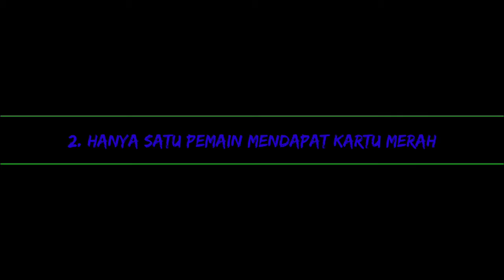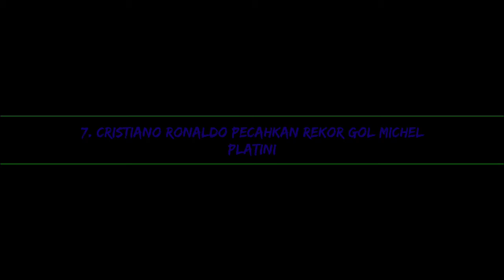10 Catatan Menarik Ronde Pertama Euro 2020.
Putaran pertama laga-laga Euro 2020 telah ditutup dengan pertandingan Timnas Perancis vs Jerman pada Rabu (16/6/2021) dini hari WIB.

Ada beberapa hal menarik dari laga tersebut, seperti disampaikan oleh praktisi HR dan penulis sepak bola Daniel Sianturi.